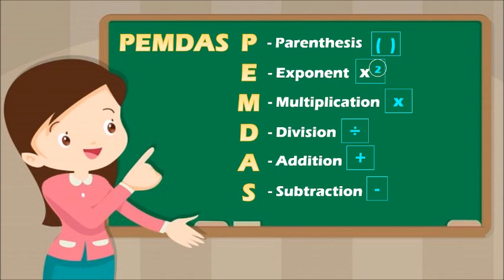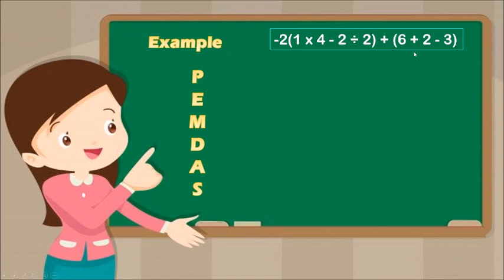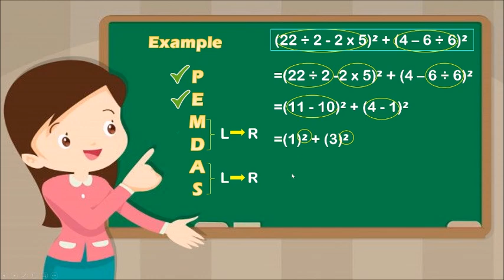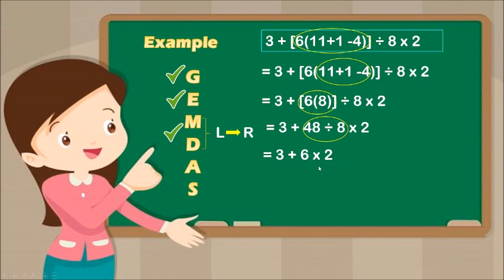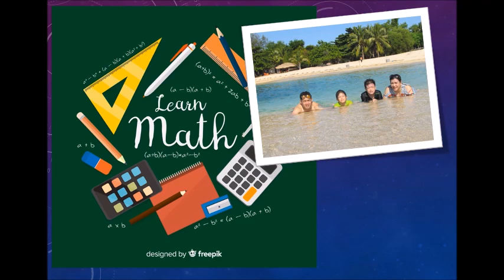PEMDAS OR GEMDAS TAGALOG VERSION! | Math Made Easy!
Let's learn math the easy way!